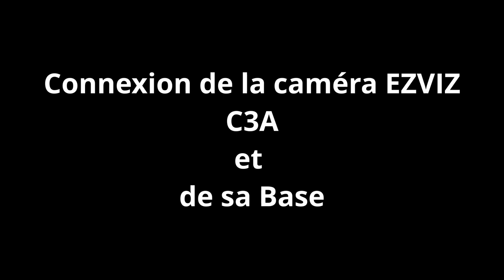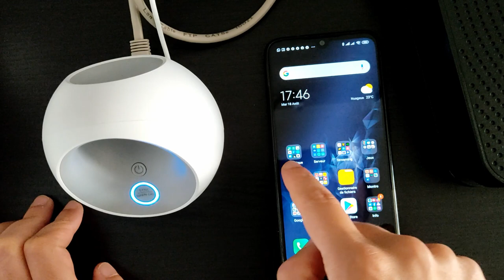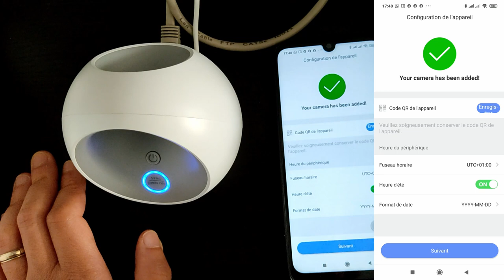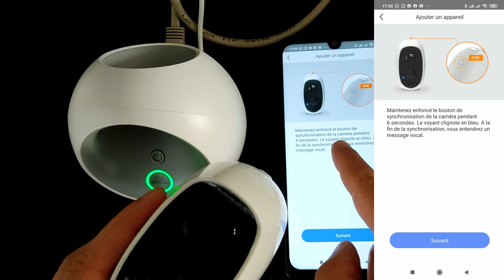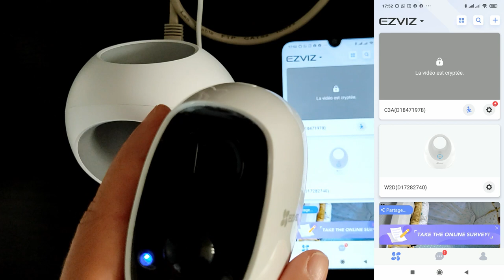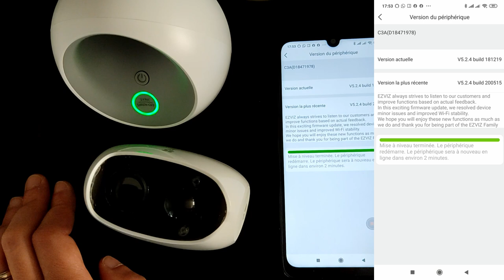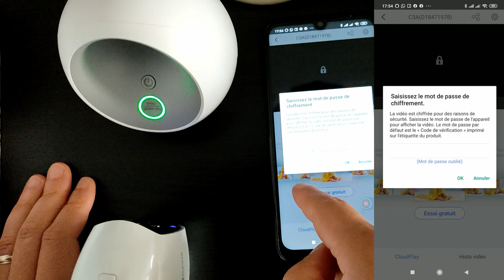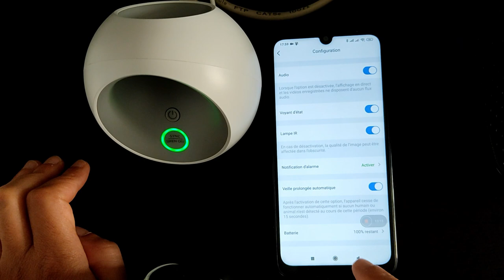Connexion de la caméra EZVIZ C3A et de sa base + mise à jour de la caméra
Aujourd'hui, connexion de la caméra EZVIZ C3A une caméra 100% sans fil avant mon test et avis.
Retrouvez cette caméra en promo sur mon blog